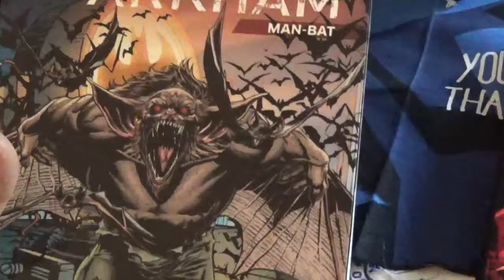Batman arkham man bat